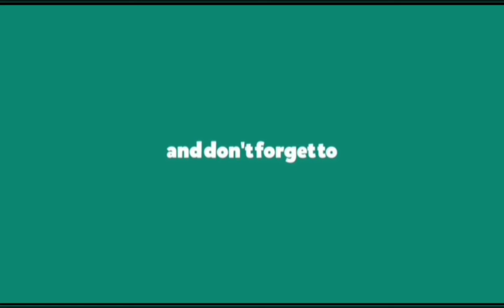গরম মসলা গুড়া||Garam masala powder ||Homemade Garam masala powder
আজকে আপনাদের জন্য নিয়ে এসেছি গরম মসলা গুড়া  আশা করি আপনাদের ভালো লাগবে।